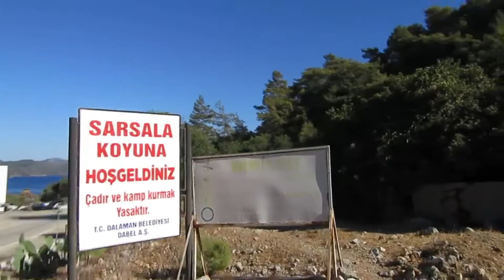Sarsala Koyu iniş yolu çok zorlu ve Kocagöl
Bu videolar Ekim 2020'de çekilmiştir.